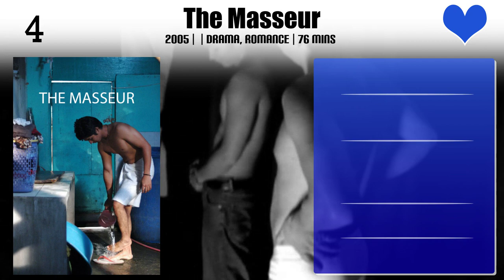Paolo Rivero Top 10 Movies of Paolo Rivero| Best 10 Movies of Paolo Rivero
Top 10 Movies of Paolo Rivero

Find the list of top 10 and best movies by Paolo Rivero
Daybreak
Next Attraction
Prosti
Manay Po! 2 Overload
No Way Out
The Masseur
Amorseko: Damong Ligaw
Heavenly Touch
Bahid

Pl. Comment down your favorite movie of Paolo Rivero